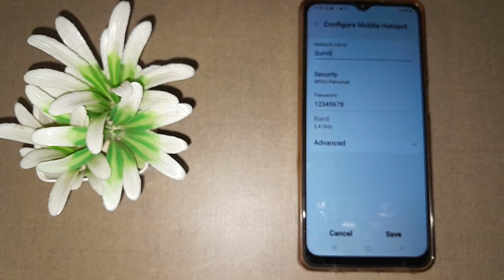how to on hidden network in Samsung Galaxy f12